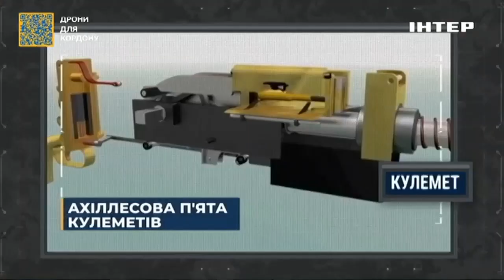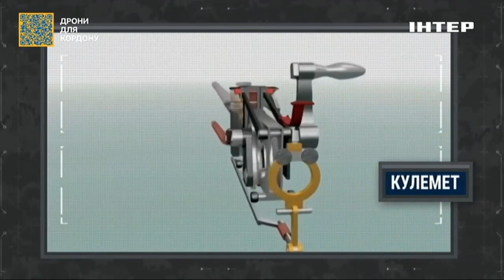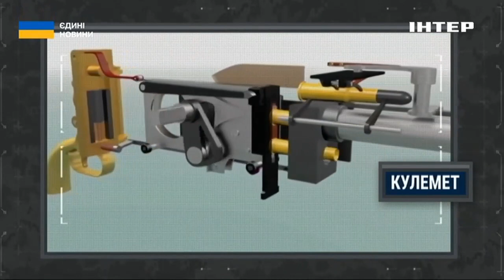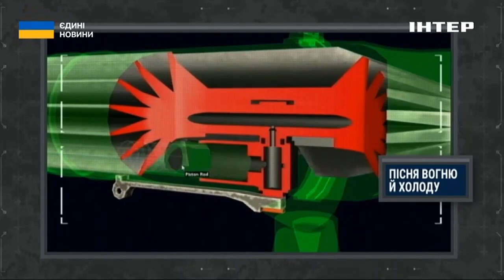Кулемет "Печеніг": його історія та іструкція щодо використання